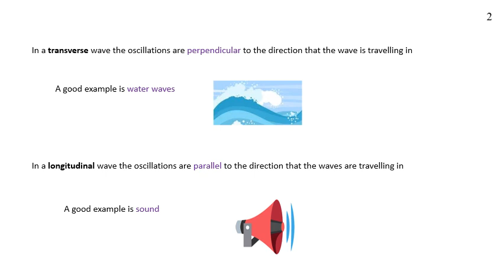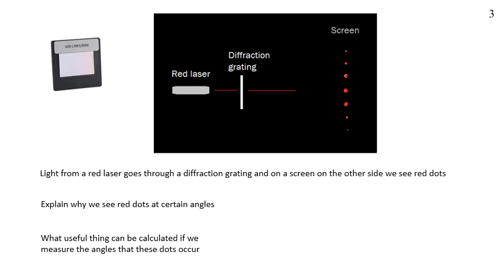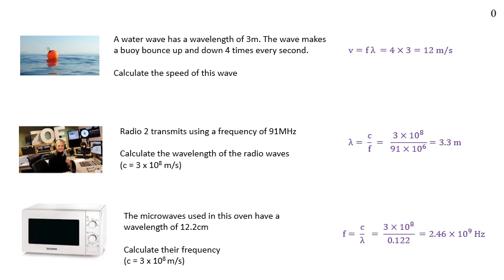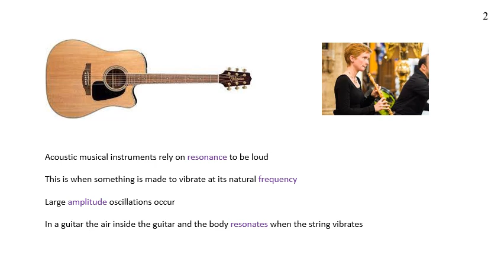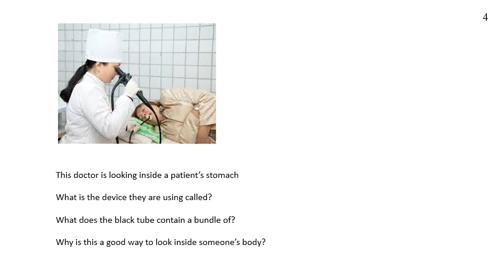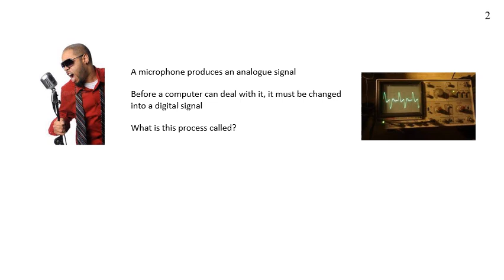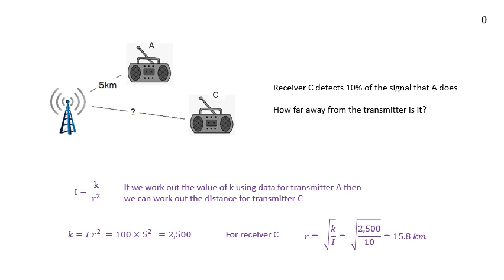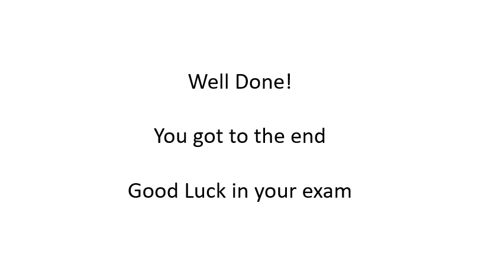Unit1 Physics Revision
Get your pen, paper and calculator ready
This video should help you get through the dreaded Physics exam
Dave